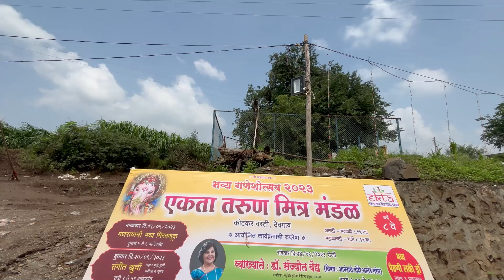VLOG NO.08 | Bappache Visarjan | एकतातरुणमित्र मंडळ देवगांव